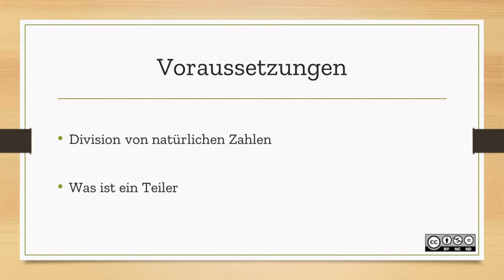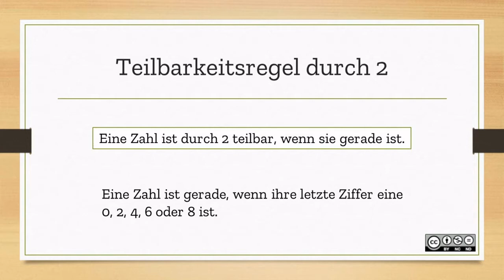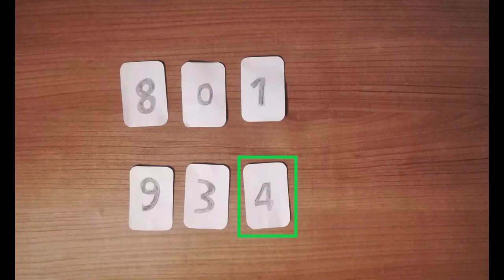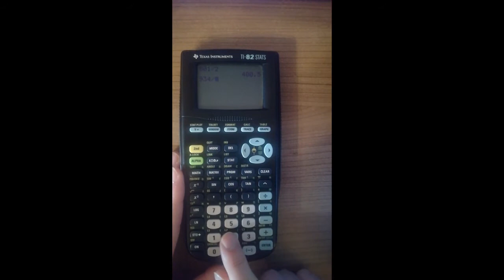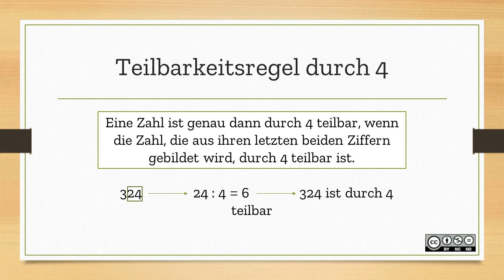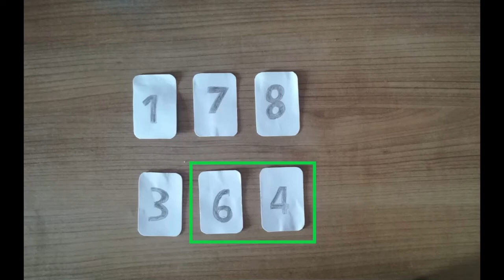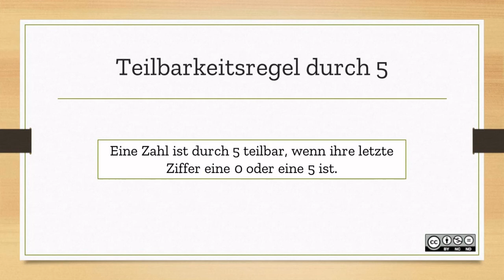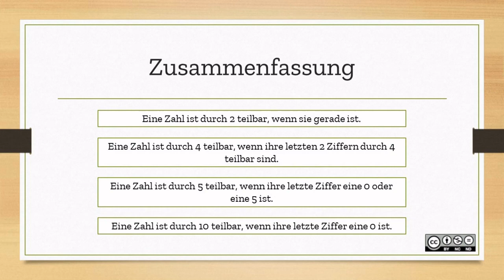Teilbarkeitsregeln BASIC 1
Teilbarkeitsregeln